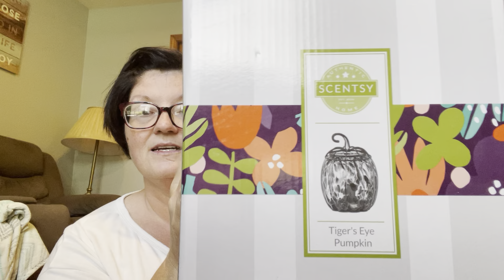Scentsy Flash Sale & Party Closeout-Wax-Laundry-Cleaning